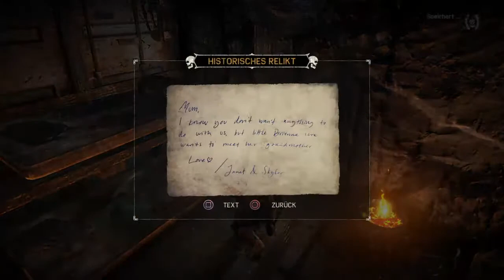Lets playmad max #2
Hi Leute ich werde auf dehn Kanal ARK sims4 und andere viele Spiele spielen.Ich mache den Kanal nur aus Spaß hoffe wir schaffen die1000 Abonnenten wir sind die ##SUCHTIARMY und ihr seid die besten